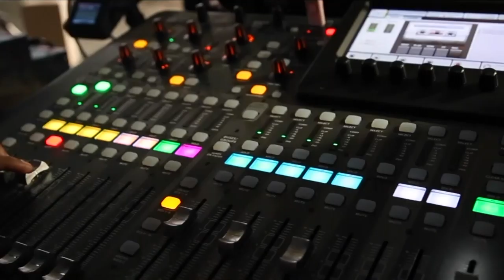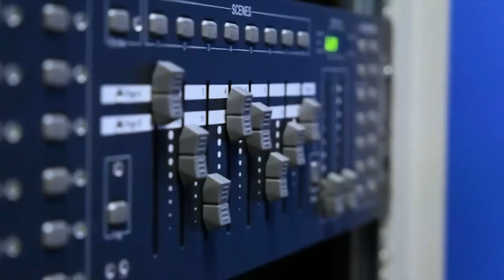Milin Desai, Sentry.io | CUBE Conversation, March 2020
Milin Desai, CEO of Sentry.io, sits down with John Furrier for a CUBE Conversation in the Palo Alto studios.

Code for the code: tools for measuring and monitoring app performance

Trends in technology can often be measured neatly in decades. From 2000 to 2010, the boom in software materialized. The period from 2010 to 2020 was all about cloud, hybrid computing and everything becoming as-a-service.

Milin Desai (pictured), kicked off a new decade in January by becoming the chief executive officer of Sentry.io, and he has a pretty good idea of what the coming 10 years will bring.

“This next decade will be about data,” Desai said. “Because everything is so as-a-service and API-centric, it’s going to explode how we develop things. This is going to be truly the decade for the developer.”

Desai spoke with John Furrier, host of theCUBE, SiliconANGLE Media’s livestreaming studio, at theCUBE’s studio in Palo Alto, California. They discussed how Sentry helps monitor code in production, trends in the multicloud market, Desai’s decision to lead the company and operating amid a global pandemic.

Business-dependent apps
Sentry is highly attuned to developer’s data needs because it built its business around measuring and monitoring code in production in close to real time. Using a mere four lines of its own code, Sentry’s technology can help customers start the monitoring journey, according to Desai.

That’s an increasingly important mission because whole businesses are now dependent on whether an app works or not.

“You pull up your app, you pull up Uber, it’s not working, let me look at Lyft,” Desai said. “That’s the kind of consumer behavior that is starting to take place.”

As a player in the expanding app-centric universe, Sentry has visibility into enterprise interest around the multicloud space. Will the industry get to a point where apps can also function effectively across multiple cloud environments?

“I definitely see the multicloud wave catching on, but I don’t see yet this idea of an app being stretched across three clouds,” Desai said. “If you want to take the full value of Amazon Web Services or Google Cloud Platform, you want to go deeper in there with all their services.”

Co-founder wanted leader
Desai recently took the helm at Sentry after serving as general manager for cloud services at VMware Inc. It was the decision of co-founder David Cramer to bring Desai in to lead the business forward.

“It was a long dating process where we got to know each other,” Desai recalled. “He felt like he wanted to go back to building and creating and bring in a partner in crime.”

Sentry, an open-source company, currently has over 20,000 paying customers and offices in San Francisco, Toronto and Vienna. Like many firms engulfed in the turmoil surrounding the outbreak of coronavirus globally, the company has made adjustments to its business operations that included having its entire staff of 100 employees work remotely.

“We said two weeks, but I think it’s going to continue until we get a clear signal from the government, both locally and at the federal level,” Desai said. “Developers are right now globally still fully functional; the only difference being they’re now also working from home. We feel that as a business we’ll be fine.”

Here’s the complete video interview below, one of many CUBE Conversations from SiliconANGLE and theCUBE: